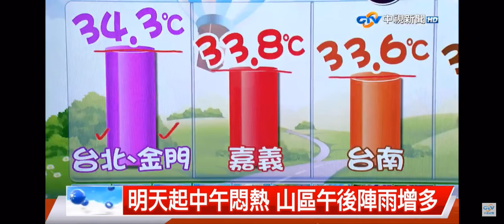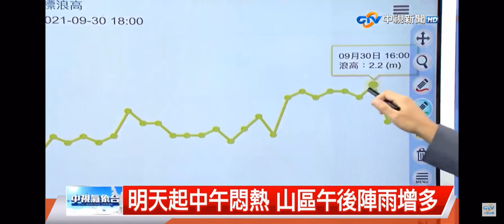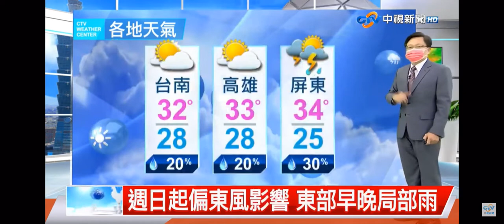2021-09-30中視新聞全球報導-氣象時間